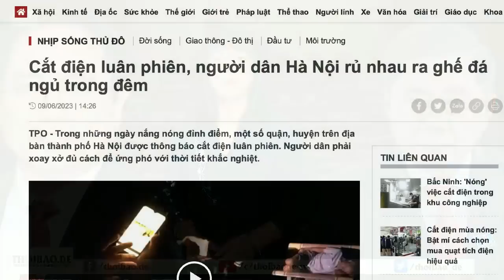Hai viện nghìn tỷ ở Hà Nội khánh thành năm năm, vẫn còn “đắp chiếu"- Dân bồng bế ra đường!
Cơ sở 2 của hai bệnh viện Bạch Mai và Việt Đức, có tổng mức đầu tư lên đến trên 10 ngàn tỷ đồng, đã được triển khai xây lắp 90%, nhưng lại “đắp chiếu” gần năm năm qua vì vướng mắc thanh toán. Trong khi đó, cơ sở 1 của những bệnh viện này đang xuống cấp và quá tải.